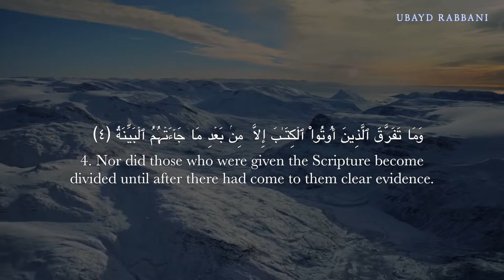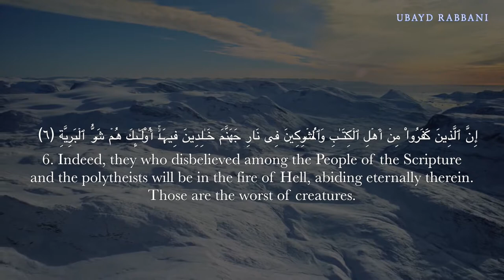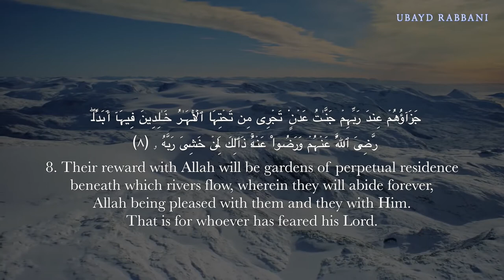SURAH AL BAYYINAH سُوۡرَةُ البَیّنَة Recited By Ubayd Rabbani